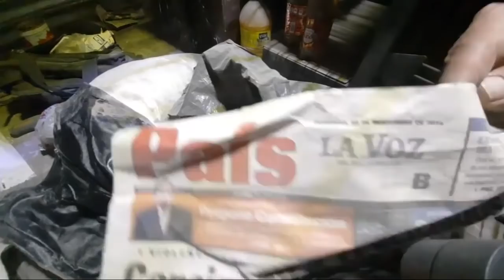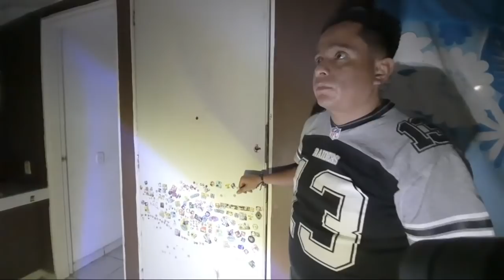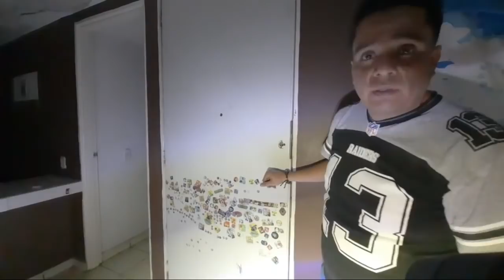EL GUARURA EXPLORANDO SOLO LA CASA MALDITA DE MORELIA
Si quieres unirte al grupo de whats de la banda vecindera, manda inbox a la página de Facebook.